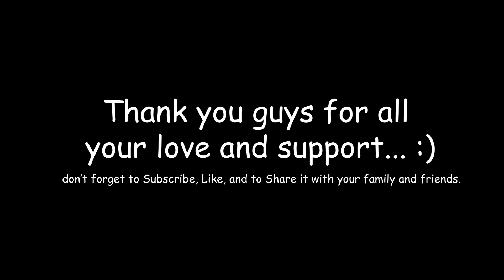Madison Beer - Selfish (COVER)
Lyrics
Boy, you're such a lost cause
Now your name is crossed off
How you gonna fix this?
You can't even fix yourself
It was almost two years
That I chose to spend here
All alone on New Year's
Thinkin' "What the hell?"
I don't wanna break your thread and needle
Tryna stitch you, but I can't, I refuse
Shouldn't love you but I couldn't help it
Had a feeling that you never felt it
I always knew that you were too damn selfish
Don't know why I looked the other way
I wanted you to change yeah
I shouldn't love you but I couldn't help it
I bet you thought you gave me real love
But we spent it all in nightclubs
All you ever wanna do is lie
Why you always such a Gemini?
Baby, who you tryna run from
Me or all your problems?
You know you will never solve 'em
You don't even know yourself